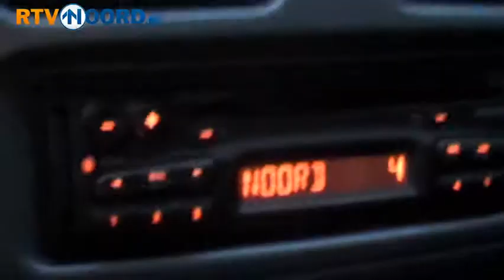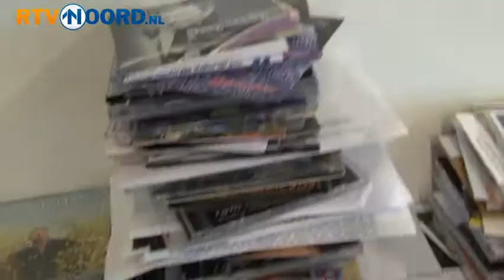RTVNoord.nl Achter de Schermen: Radio-uitzending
In de vijfde aflevering nemen we een kijkje achter de schermen bij de radio. Edwin Pasveer presenteert elke morgen het programma Van Zes tot Noord op Radio Noord. Maar hoe staat hij 's ochtends vroeg op? hoe is de samenstelling van het programma? Ook eindredacteur radio Steven Radersma komt aan het woord. Muziekredacteur Jans de Boer vertelt over de muziek in het programma.